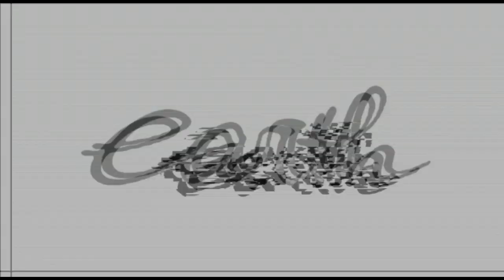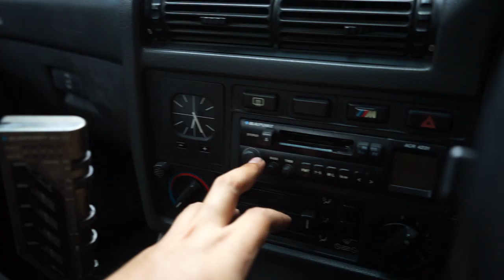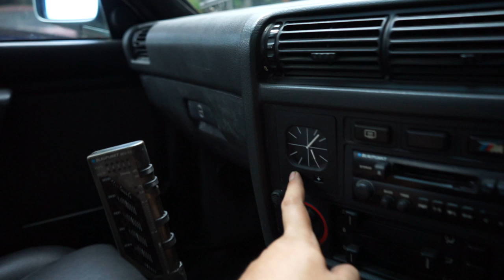RESTORASI BMW E30 M40 SELESAI JADI MOBIL BARU LAGI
HELLO EARTH!!
DI VIDEO KALI INI KAMI MEMBAHAS PROJECT E30 KAMI YANG RESTORASINYA SUDAH SELESAI DAN HASILNYA KAYA MOBIL BARU LAGI, YUK DI TONTON GUYS